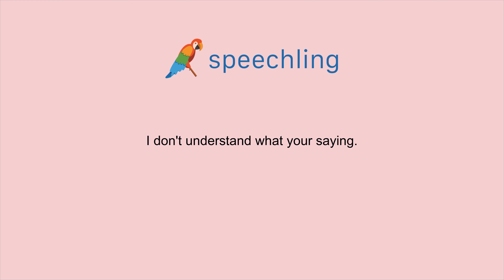How to say "I don't understand what your saying." in Spanish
Male Voice:
No entiendo lo que estás diciendo.

Male Voice Translation:
I don't understand what your saying.